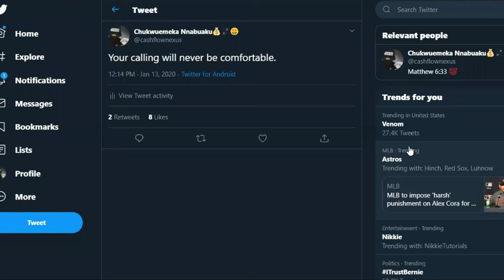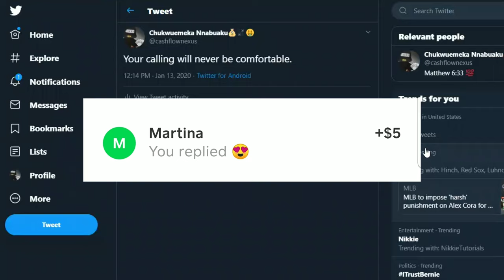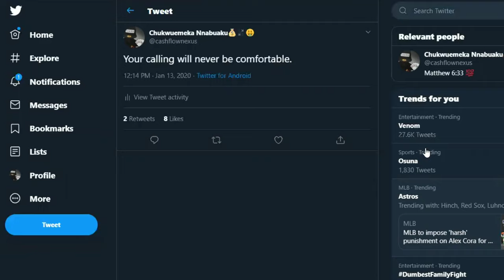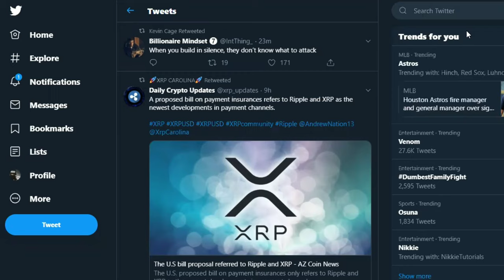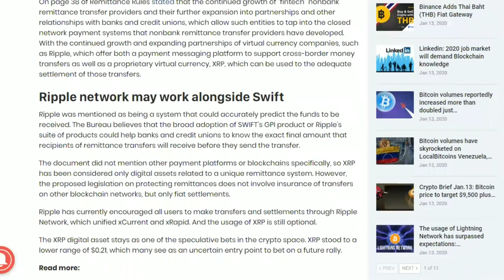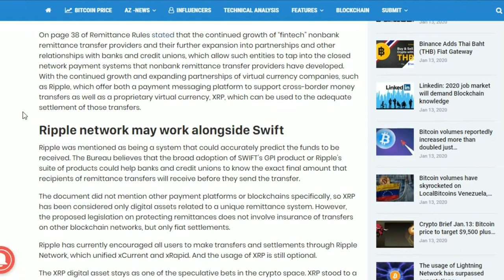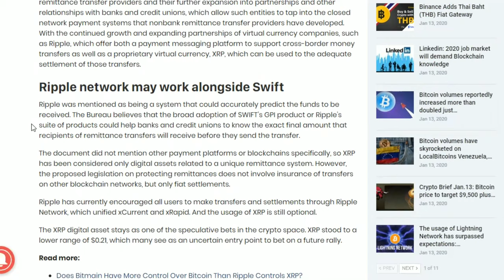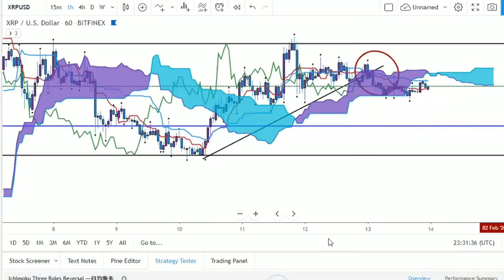RIPPLE XRP NEWS/ANALYSIS - U.S Bill On XRP Payment Platform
What's up everybody it's Cash Flow Nexus your favorite chart analyst back again giving you the latest and greatest updates on the financial markets looking at the charts and today we will be taking a closer look at XRP.

A lot of big things going on in the the crypto space circulating XRP most notably the U.S Bureau getting involved with how cross border payments/remittance will be handled in the future.

Lets dive in and see what the fuss is about.

🔹️The U.S Bill Proposal Referred To Ripple And XRP

$Kachito8

🔹️XRP ADDRESS:
rw2ciyaNshpHe7bCHo4bRWq6pqqynnWKQg

🔸️ICHIMOKU VIDEOS🔸️

/licenses/...

C
CA
CAS
CASH
CASH F
CASH FL
CASH FLO
CASH FLOW
CASH FLOW
CASH FLO
CASH FL
CASH F
CASH
CAS
CA
C